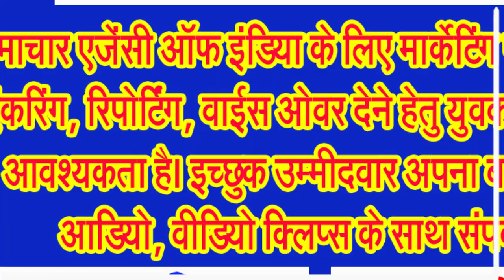मठ महाकाल समिति के परंपरागत वेषभूषा वाले शालीनता से परिपूर्ण गरबे में उमड़ रही भक्तों की भीड़